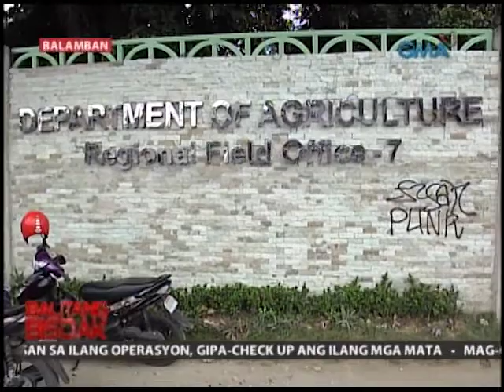Balitang Bisdak: Mga Pananum sa Balamban Gi-Atake sa Armyworms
Gihugpaan sa armyworms ang mga pananum sa Balamban.